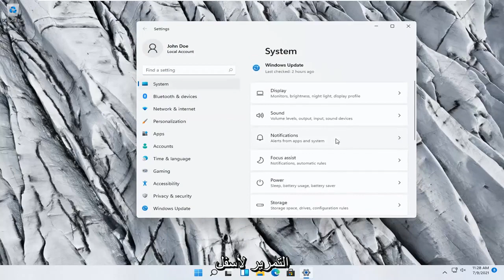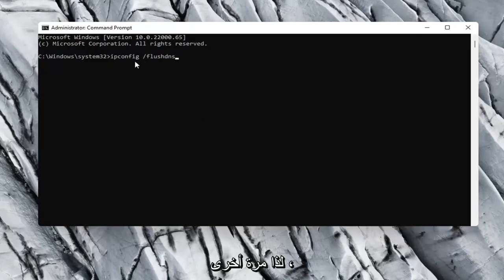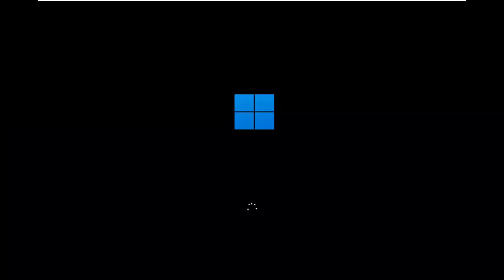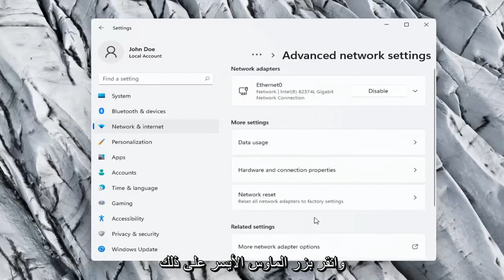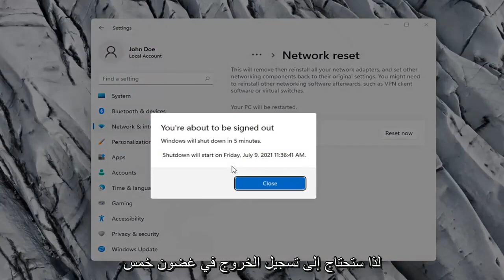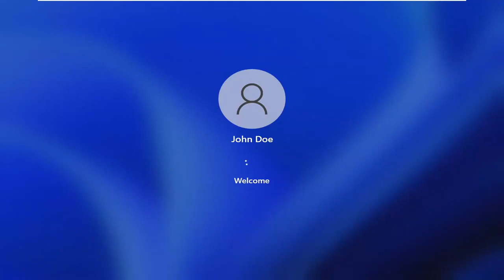حل مشكلة عدم اشتغال wireleess او WIFI للويندوز 11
كيفية إصلاح فقدان محول الشبكة أو عدم عمل Wifi في نظام التشغيل Windows 11

على الرغم من أن تحديثات Windows 11 مهمة لتصحيح الثغرات الأمنية وتحسين أداء النظام ، فمن المعروف أن تحديثات الجودة والميزات يمكن أن تؤدي إلى مشاكل غير مقصودة.

في بعض الأجهزة ، يمكن تشغيل الإمكانيات اللاسلكية وإيقاف تشغيلها عبر مفتاح مادي على حافة الجهاز. في الوقت نفسه ، تتيح لك معظم الأجهزة التبديل بين تشغيل Wi-Fi وإيقاف تشغيله من خلال البرنامج.

أبلغ المستخدمون أن برامج التشغيل اللاسلكية الخاصة بهم مفقودة وأنه لا يمكنهم حتى رؤية محول الشبكة أثناء تنشيطه في شريط المهام.

المشكلات التي تم تناولها في هذا البرنامج التعليمي:
كمبيوتر محمول لا يوجد خيار wifi
كمبيوتر محمول لا يوجد محول واي فاي
كمبيوتر محمول لا يوجد رمز wifi
كمبيوتر محمول لا سائق واي فاي
كمبيوتر محمول متصل بالواي فاي ولكن لا يوجد اتصال بالإنترنت
كمبيوتر محمول لا توجد اتصالات واي فاي المتاحة
كمبيوتر محمول ديل لا توجد اتصالات واي فاي متاحة
كمبيوتر محمول hp لا يوجد اتصال واي فاي
الكمبيوتر المحمول مشكلة اتصال wifi لا الوصول إلى الإنترنت
كمبيوتر محمول hp لا يوجد سائق واي فاي
كمبيوتر محمول ديل لم يتم العثور على شبكات wifi
كمبيوتر محمول asus لم يتم العثور على شبكات wifi
كمبيوتر محمول لينوفو لم يتم العثور على شبكات wifi
كمبيوتر محمول أيسر لم يتم العثور على شبكات wifi
كمبيوتر محمول توشيبا لم يتم العثور على شبكات wifi
كمبيوتر محمول hp لم يتم العثور على شبكات wifi ،
كمبيوتر محمول hp wifi لا يوجد إنترنت آمن ،
لا wifi على كمبيوتر محمول hp 11
كمبيوتر محمول hp wifi متصل ولكن لا يوجد إنترنت
كمبيوتر محمول جديد لا وأي فأي
كمبيوتر محمول لا وأي فأي فقط إيثرنت
كمبيوتر محمول لا يوجد خيار wifi windows 11
إعادة تعيين نوافذ بطاقة wifi 11
إعادة تعيين نوافذ سائق واي فاي 11
إعادة تعيين wifi في نظام التشغيل windows 11
إعادة تعيين wifi في الكمبيوتر المحمول